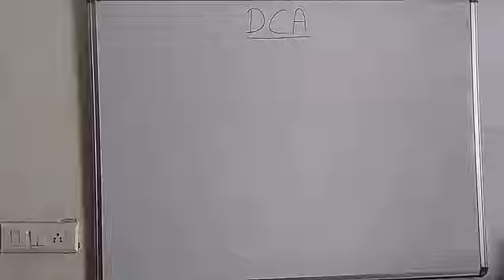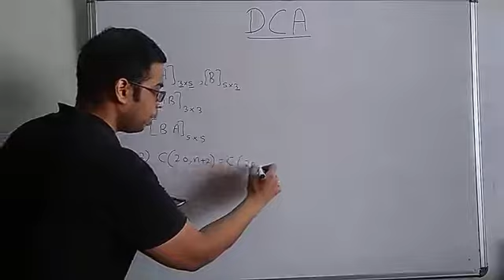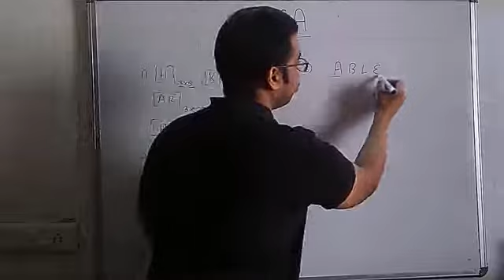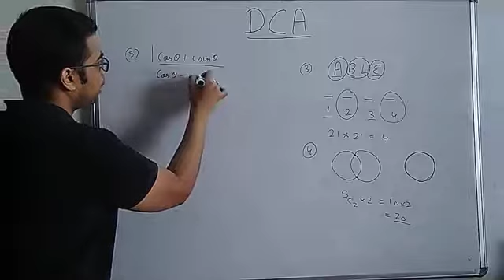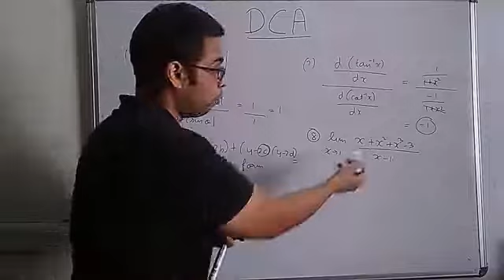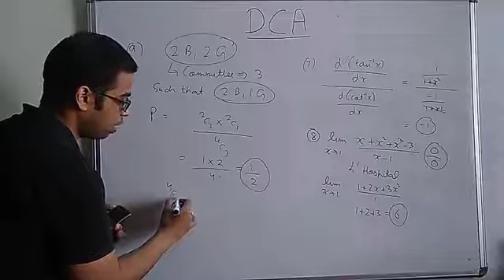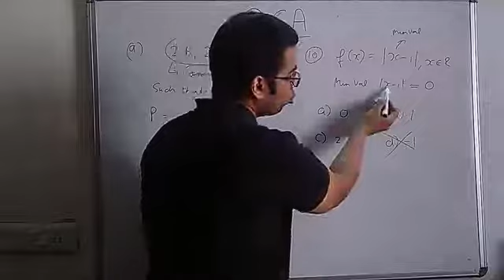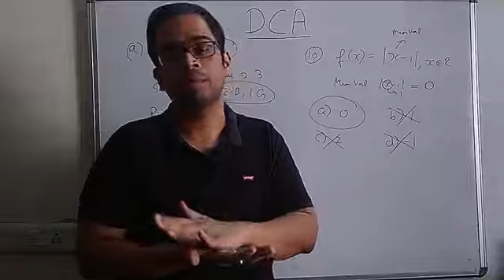10 HALWA QUESTIONS ASKED IN NDA 2020 MATHS PAPER || FREE FUND KE MARKS . EXPLAINED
10 HALWA QUESTIONS ASKED IN NDA MATHS PAPER || FREE FUND KE MARKS . EXPLAINED
DCA has been providing Quality Coaching and study materials for  Defence exams including NDA Exam. We offer Classroom /Online  coaching for Defence services  exam like NDA / CDS / CAPF / Air force (x/y) /ACC /Territorial Army /AFCAT /INET Exam . Correspondence course and Test series also available .We are open to evaluation andreview of our study material by any defence aspirants and that's why DCA Content is best in India .